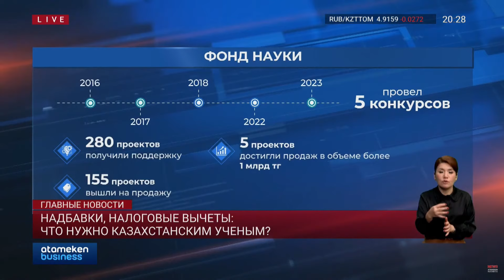Надбавки, налоговые вычеты: что нужно казахстанским ученым?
В Казахстане необходимо законодательно закрепить статус молодого ученого. Об этом заявили члены Совета молодых ученых Национальной академии наук. Вопрос обсуждали на первом рабочем заседании. С какими препонами сталкиваются отечественные умы? Как вывести проект на коммерческие рельсы? Об этом и не только с нами поделится Айсауле Байгазина.